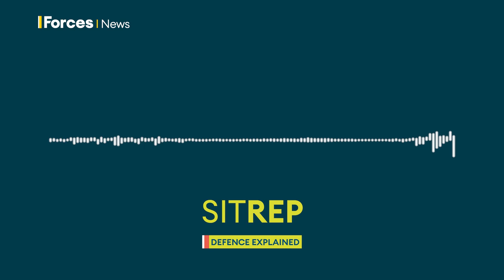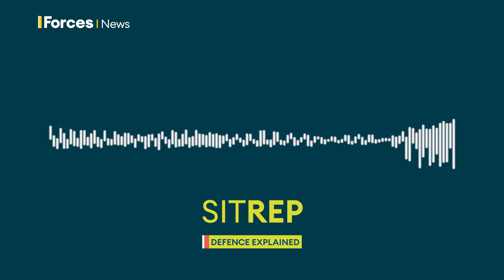How to lead the RAF | Sitrep podcast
Air Marshal Richard Knighton has been named as the new Chief of Air Staff. We talk to one of his predecessors, Air Chief Marshal Sir Andrew Pulford, about what the job involves, the challenges ahead, and what AM Knigton’s leadership will mean for the men and women of the RAF.

The NATO/Russia border has just doubled in length as Finland joins the alliance.  Will it be a burden or heavy lifter in NATO, and why is Britain already seen as Finland’s mentor?

And Royal Marines have, very quietly, deployed on exercise in South Korea for the first time since the war there. We explain why the country is building up military ties with Britain and Europe.

00:00 - On Sitrep this week
01:54 - The RAF’s new chief
11:10 - What Finland adds to NATO
22:04 - Royal Marines exercise in S. Korea